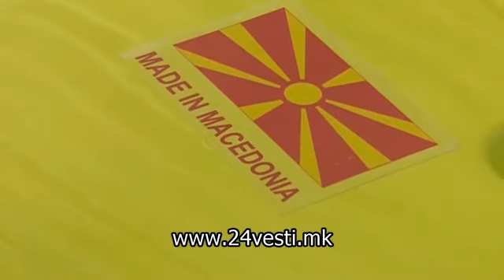Домашните компании сеуште чекаат изедначување со странските за добивање субвенции